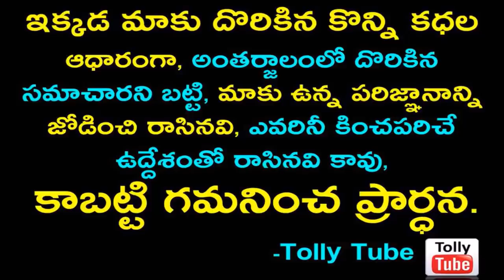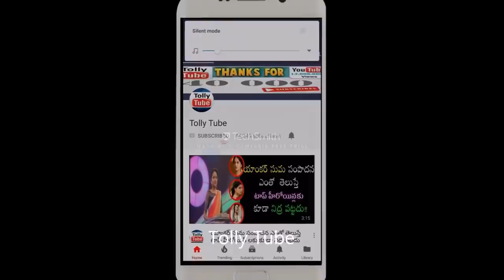ఎన్టీఆర్ తో ఎఫైర్.. కారణంగా టాలీవుడ్ కి శాశ్వతంగా దూరమైన టాలీవుడ్ స్టార్ హీరోయిన్..